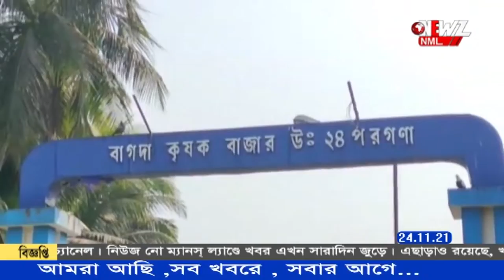কিষাণ মান্ডির সামনে দোকান বিক্রির অভিযোগ বাগদায়৷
কিষাণ মান্ডির সামনে বেআইনি দোকান নির্মাণ করে বিক্রির অভিযোগ তৃণমূলের অঞ্চল সভাপতির বিরুদ্ধে। প্রশাসনের দ্বারস্থ দলের অপর এক নেতা৷উত্তর ২৪ পরগনার বাগদা ব্লকের এই ঘটনায় চাঞ্চল্য।